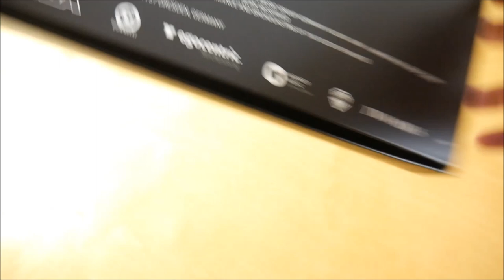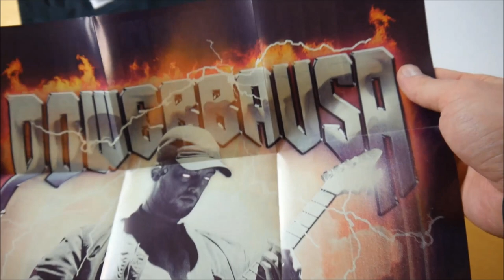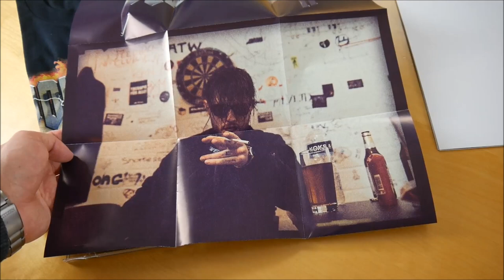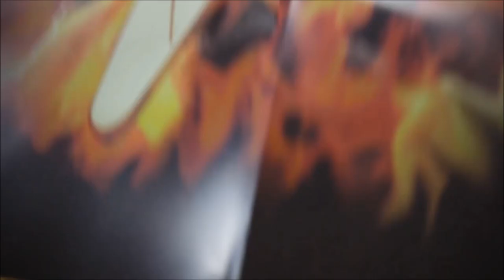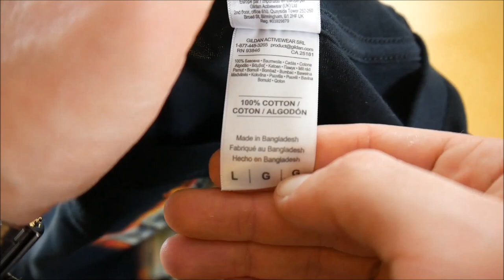Bausa - Powerbausa Box Unboxing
In diesem Video zeige ich euch die Powerbausa Box von Bausa.
► Hier könnt ihr das Album kaufen:
Box: ausverkauft
Mehr von Bausa

► ALBUM INFOS
Bausa - Powerbausa
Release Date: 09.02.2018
Kaufpreis: 29,95 €

Die Powerbausa Box ist auf 2.000 Stück limitiert.

Powerbausa Box Inhalt:
- Album CD
- Poster (A1)
- T-Shirt
- Feuerzeug

Powerbausa Tracklist:
01. Stoff
02. Unterwegs (feat. Capital Bra)
03. Szenen im Hotel (feat. reezy)
04. Eisblau (Skit)
05. Was Du Liebe nennst
06. Belle Etage 2.0 (feat. reezy)
07. Pillen im Club (Skit)
08. In Berlin (feat. Nura)
09. Gib mir bös
10. FML
11. Was kostet mich deine Liebe (feat. Joshi Mizu)
12. Kleines Rad

Powerbausa Info:
Das Album von Bausa erscheint am 09. Februar 2018 über Downbeat Records.